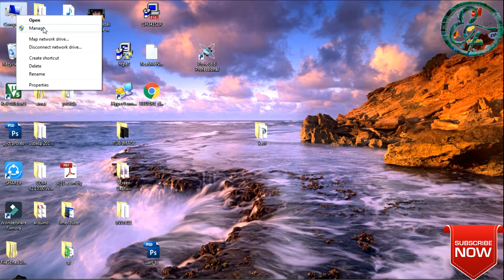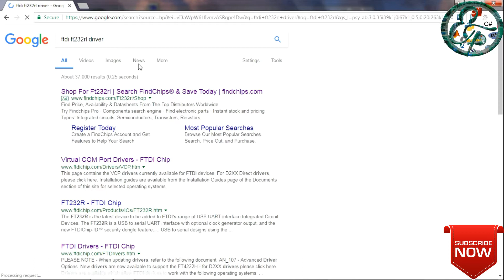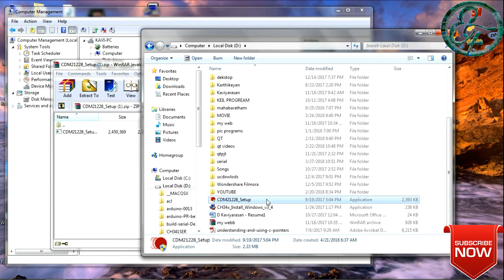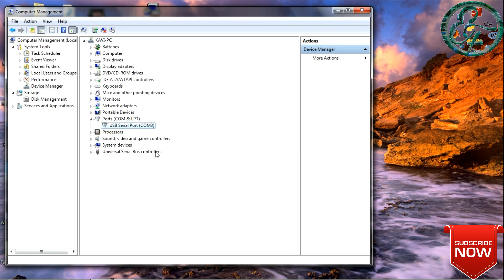Arduino Nano Tutorial 1:How to Install Driver for Arduino Nano.?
Arduino Nano Tutorial 1:
What is Arduino nano?
How to Install  Driver for Arduino Nano
Driver For FT232rl IC
8051 Tutorial

13.How to interface Ultrasonic Sensor: How to Use Ultrasonic Sensor